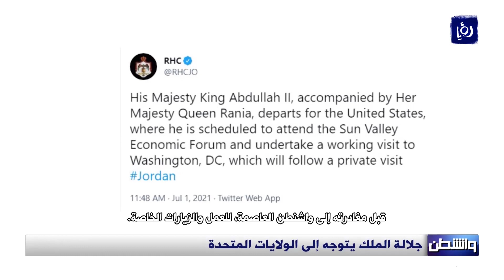زيارة ملكية محملة بملفات سياسية واقتصادية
في الزيارة الأولى لجلالته في عهد الرئيس الأمريكي جو بايدن، توجه جلالة الملك عبدالله الثاني، ترافقه جلالة الملكة رانيا العبدالله، إلى الولايات المتحدة الأمريكية، حيث من المقرر أن يشارك في الملتقى الاقتصادي بمدينة صن فالي، قبيلَ زيارةِ عملٍ إلى العاصمة واشنطن، تتخللها زيارةٌ خاصة.
ويُعقدُ الملتقى الاقتصاديُ بحضورِ قياداتٍ سياسيةٍ واقتصاديةٍ وإعلاميةٍ أمريكيةٍ ودولية.